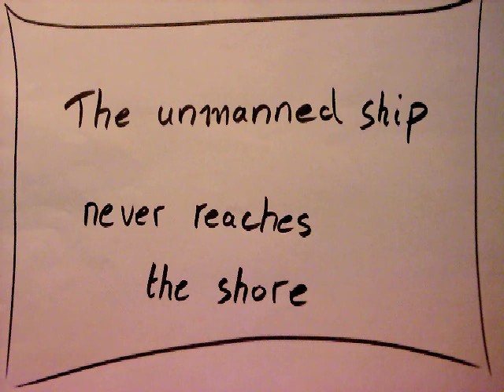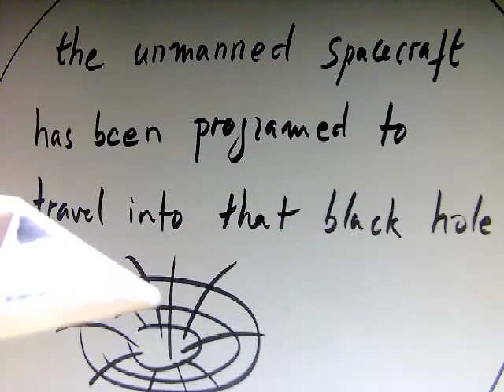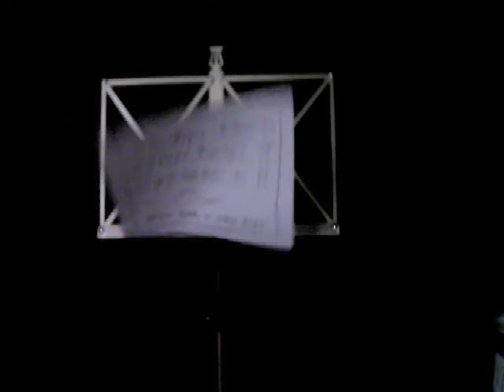Short Space Opera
Remerciements à Stuart86 pour sa vidéo sur la confection d'un bel avion en papier et au télescope Horizon pour ses images publiées sur internet.
Traduction française des textes :
Titre : le vaisseau sans équipage n'atteint jamais le rivage.
- Un vaisseau spatial piloté par une intelligence artificielle entreprend un voyage sans retour.
- Jupiter a été transformé en un trou noir artificiel.
- Le vaisseau sans équipage a été programmé pour voyager à travers ce trou noir.
- Personne ne sait ce qui est arrivé à ce vaisseau spatial.
Voix : Zefora, Portland, USA
Samples audio : Time+Space, Royaume-Uni
Basse, guitare et batterie MIDI : Bibi, France !
Musique composée en 2014, Vidéo réalisée en 2020.